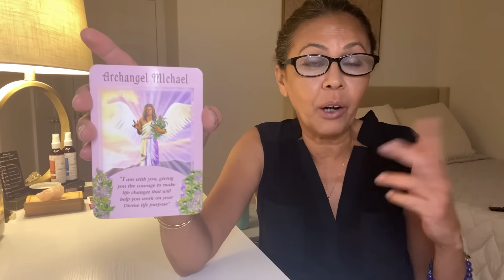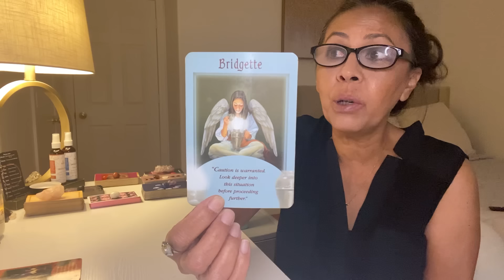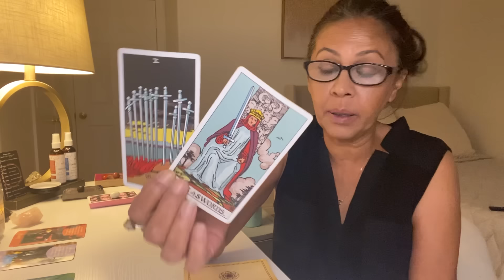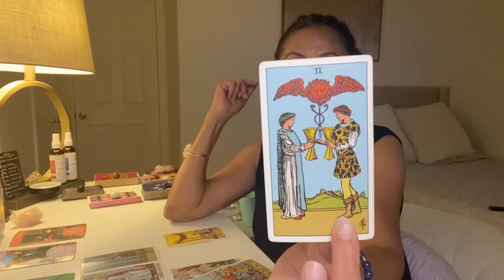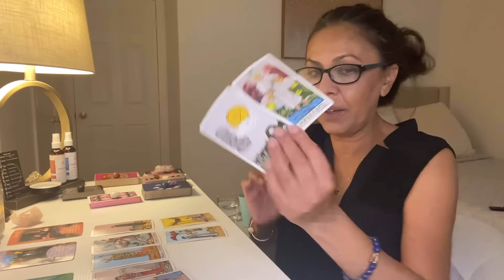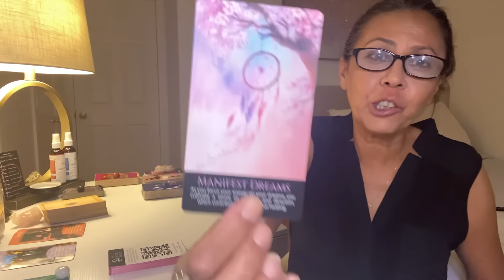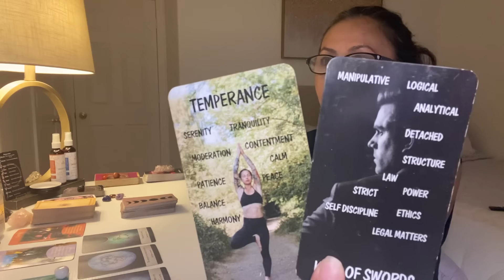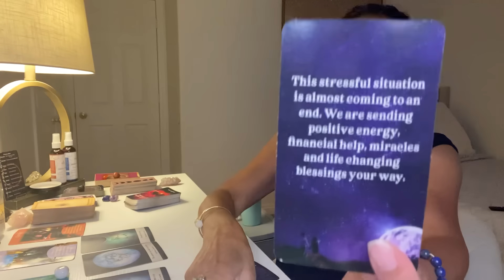TAURUS 🐂 PROCEED WITH ⚠️ PREPARE FOR A CURVEBALL THIS CAN HAPPEN OUT OF THE BLUE 😱JULY 2024